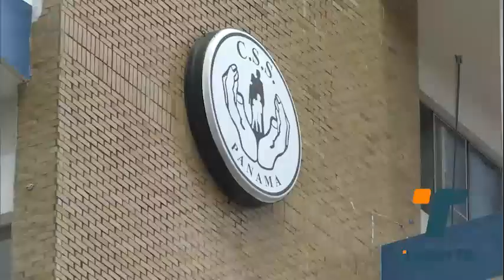Mesa única de diálogo en receso hasta el 11 de agosto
La mesa única de diálogo que se desarrolla en la provincia de Coclé decretó un receso hasta el próximo jueves 11 de agosto. Actualmente se debate el tema de la Caja de Seguro Social (CSS), tanto el Gobierno Nacional como las agrupaciones decidieron avanzar en este punto al no lograr acuerdos respecto al tema de reducción de la tarifa eléctrica sin subsidio.